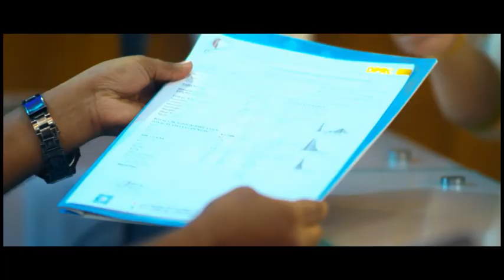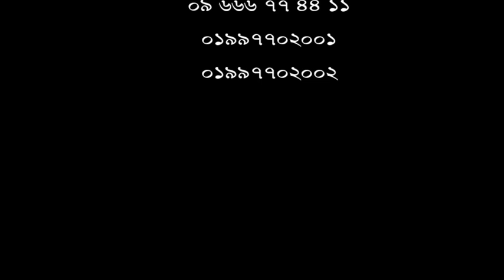৪ বছর যাবৎ কোমর ও ঘাড় ব্যথা। ডিপিআরসি হাসপাতাল লিঃ এ চিকিৎসা নিয়ে এখন আমি সুস্থ।